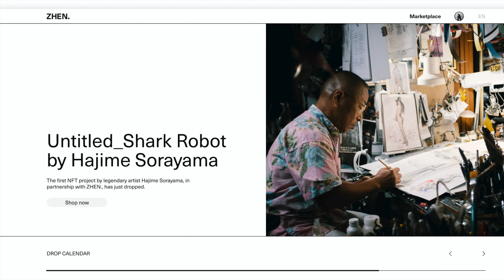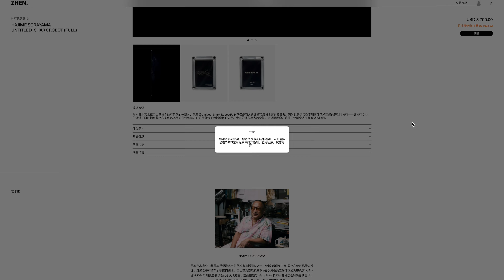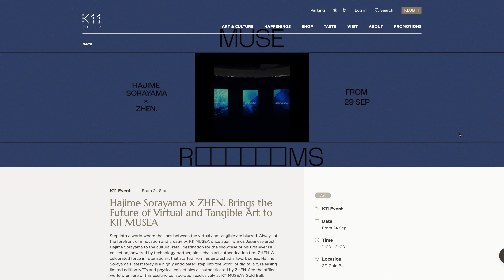[藝術快訊] 空山基 x ZHEN. 聯合推出首件NFT作品「機械鯊」公開發售抽簽！倒計時4天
空山基與區塊鏈藝術認證平臺ZHEN.合作的第一個 NFT 項目「Untitled_Shark Robot」發售了！此次發售有兩個版本，一個是普通版NFT一個是優質版 NFT。 這兩件作品都將通過抽獎的形式出售。

普通版NFT 售價299美金，真的是非常親民的價格了，比版畫都要便宜的多，讓很多喜歡他作品的粉絲都有了可以收藏他作品的機會！距離抽簽結束還有4天！

作為日本藝術家空山基首個NFT系列的一部分，Untitled_Shark Robot (Day) 成為了深海中強大的頂級捕食者。它的顯著特征包括鋒利的尖牙、帶刺的鰭和龐大的身軀，以提醒觀眾，這種生物既令人生畏又讓人眩目。